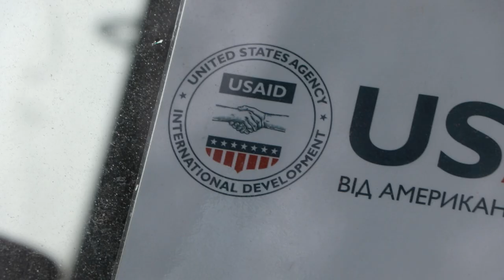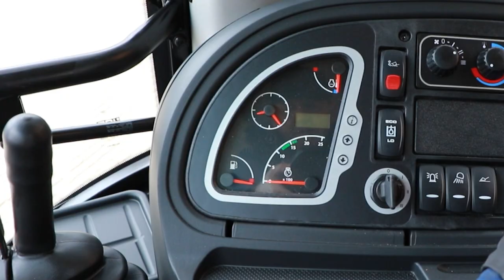Одеса продовжує отримувати міжнародну допомогу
Проєкт енергетичної безпеки USAID передав КП «Теплопостачання міста Одеси» два нових екскаватори JCB повної комплектації.
«Для підприємства це дуже цінний подарунок. Техніка дозволить  прискорити роботи з ліквідації наслідків аварій, а влітку - модернізації тепломереж та здійснення інших заходів з енергетичної безпеки», - сказав мер Геннадій Труханов.
Одеса високо цінує солідарність та міцну підтримку з боку наших міжнародних партнерів. Особливо сьогодні - в часи збройної агресії держави-терориста.